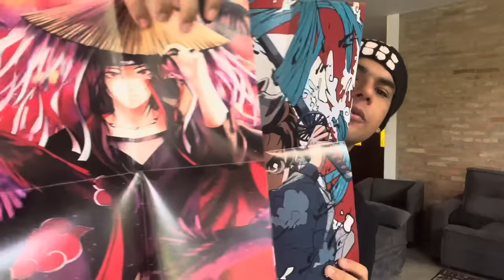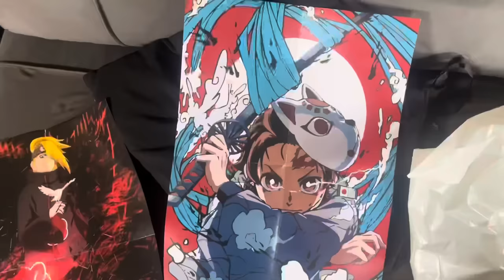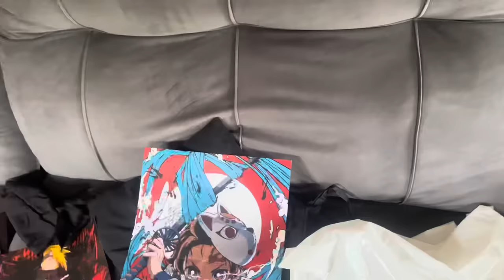Caixa misteriosa de Anime 😳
Canal do meu irmão @gahhshoow
Canal de podcast @familiashoow